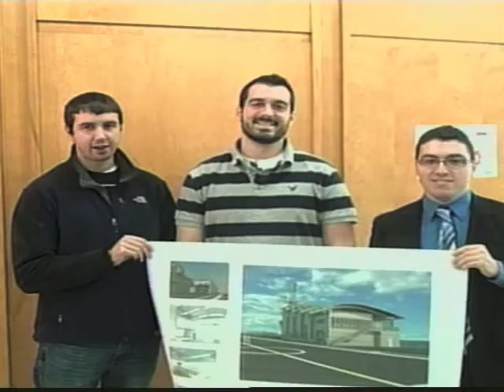NYIT Global Update January 2011 Mandarin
New York Institute of Technology's Global Update in Mandarin for January 2011.